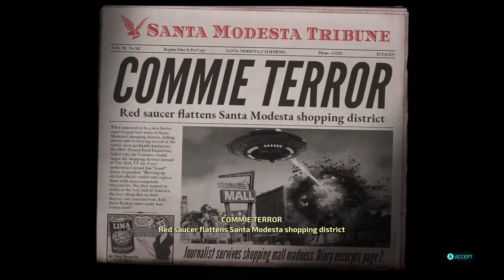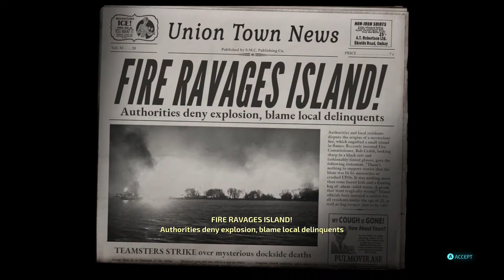Destroy All Humans (Remastered) (Xbox One X) (Gameplay Walkthrough - Part 14)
Check out part 14 of gameplay walkthrough featuring the game Destroy All Humans (Remastered), which recently released on July 28th, 2020! The remastered version of this game was developed by Black Forest Games and published by THQ Nordic (quickly becoming one of my favorite publishers).

This is considered to be an action-adventure game that sees you playing as an alien life-form named Crypto. The game sees you playing through various levels and completing various tasks such as reading people's minds, harvesting human brain stems, some stealth sequences where you take on the form of any human you scan and just causing all-around destruction/mayhem.

The story of this game is pretty cool and it can basically be summed up like this: Crypto is actually a clone (he is the 137th clone to be exact) and he is sent to Earth to investigate the disappearance of Crypto-136 (who basically vanished after being sent to Earth to prepare for a large scale extraction of human DNA).

Pox (the leader of the Furons - the alien race that Crypto is a part of) eventually decides that he would like you to take the place of Crypto-136 and finish the job that he couldn't. To accomplish this mission, you will have to battle US forces, infiltrate and sabotage secret government facilities and defeat Majestic, a shadowy government organization led by a black-clad figure named Silhouette.

0:43                 Mission 16 (It's a Wonderful Armageddon - Gather Info on Human Structures)
6:30                 Mission 16 (It's a Wonderful Armageddon - Do Some Destructive Testing)
12:29               Mission 16 (It's a Wonderful Armageddon - Mission Summary and News Headline)
14:06               Mission 17 (Furon Down! - Intro Cutscene)
15:41               Mission 17 (Furon Down! - Escape the Humans)
16:28               Mission 17 (Furon Down! - Retrieve Your Equipment)
17:15               Mission 17 (Furon Down! - Cutscene and Retrieve the Rest of Your Equipment)
19:00               Mission 17 (Furon Down! - Find the Saucer)
23:05               Mission 17 (Furon Down! - Getting to the Other Island)
24:18               Mission 17 (Furon Down! - Retrieve Your Saucer)
28:47               Mission 17 (Furon Down! - Destroy the Island Base)
29:12               Mission 17 (Furon Down! - Mission Summary and News Headline)

I tend to play all kinds of different games on a regular basis.